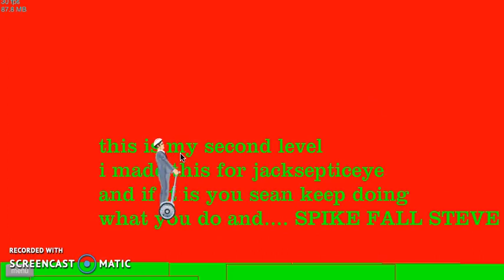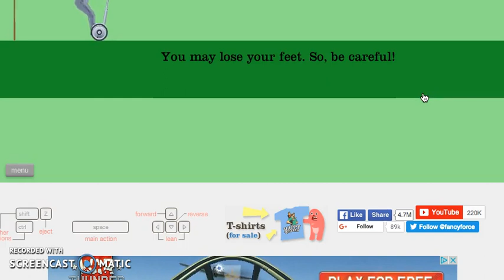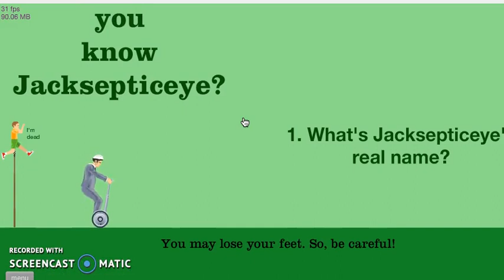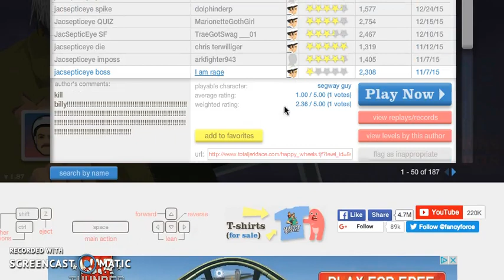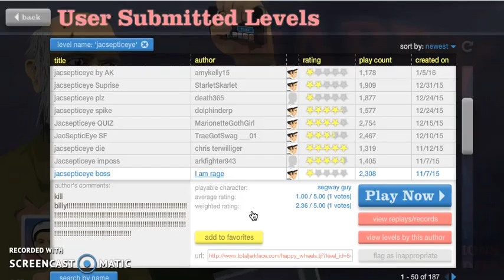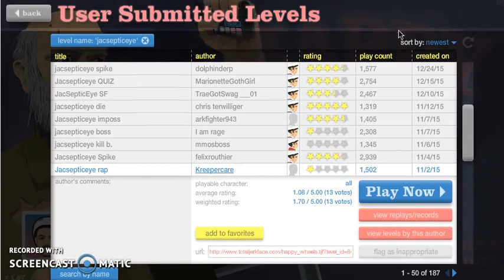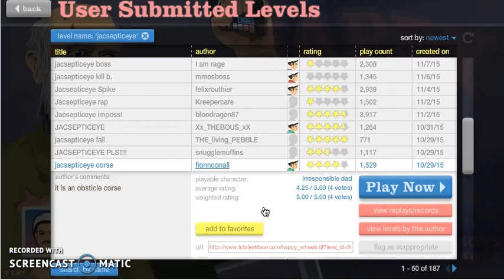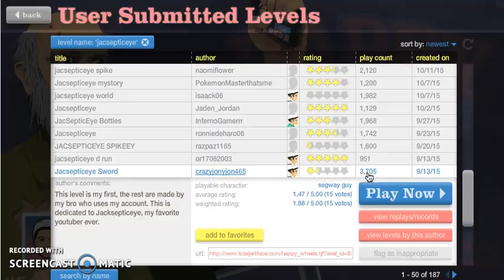Jacksepticeye Levels!! -#2- Happy Wheels